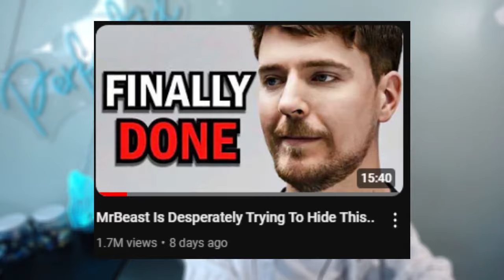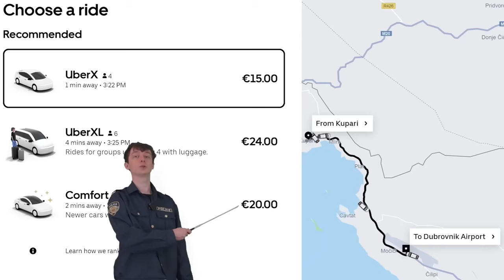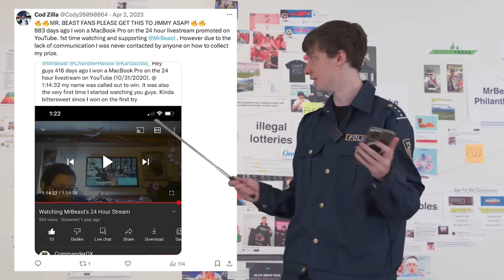Everything About The MrBeast Situation So Far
It's been a couple of weeks since the start of the MrBeast drama, so this video is everything about the Mrbeast situation so far.

0:00 - Intro
2:08 - Dogpack404's First Video
7:32 - Chucky's Twitter Response
8:58 - Dogpack404's Second Video
12:38 - Ty Ore's Video
14:20 - Outro